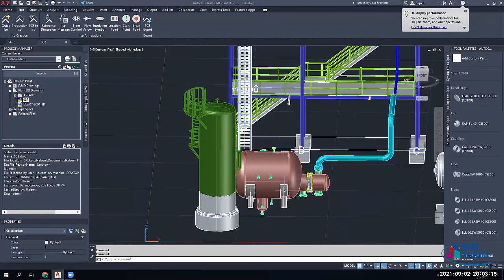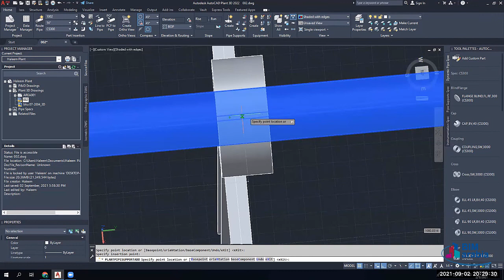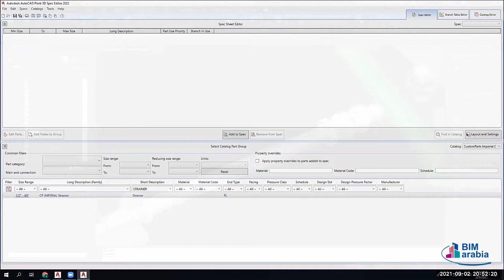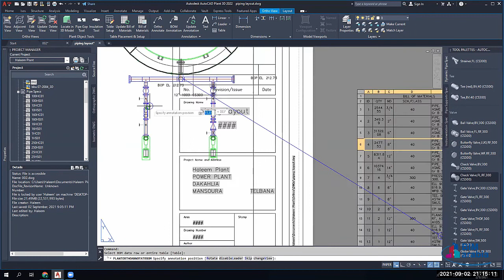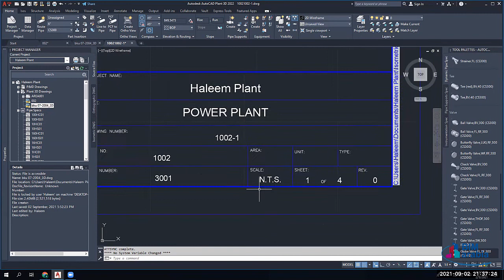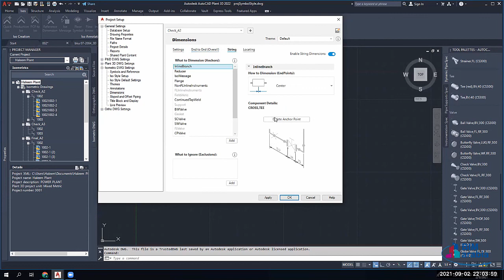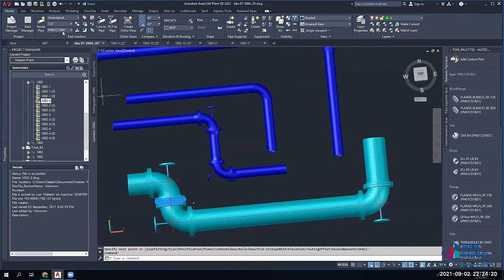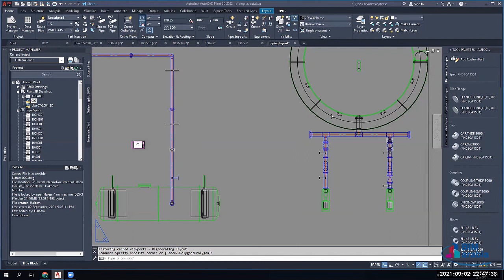Plant 3d modeling using AutoCAD plant 3d free course lec 8